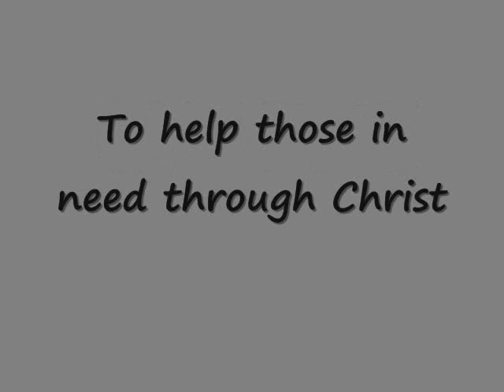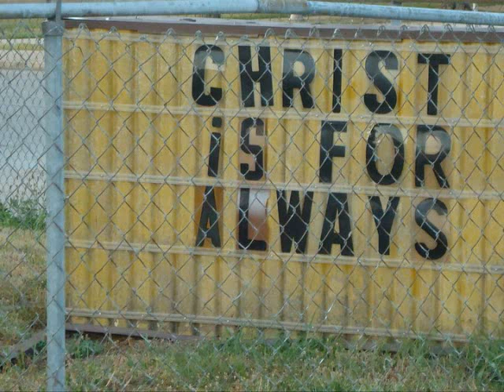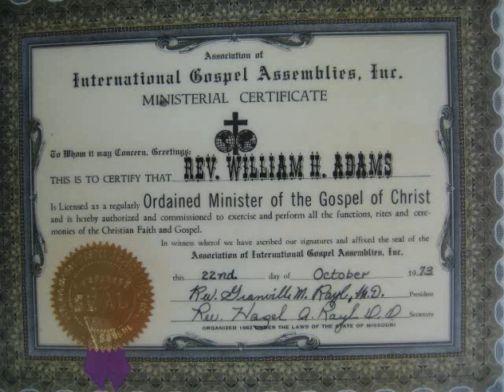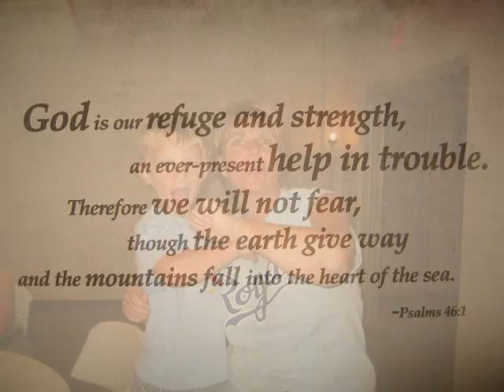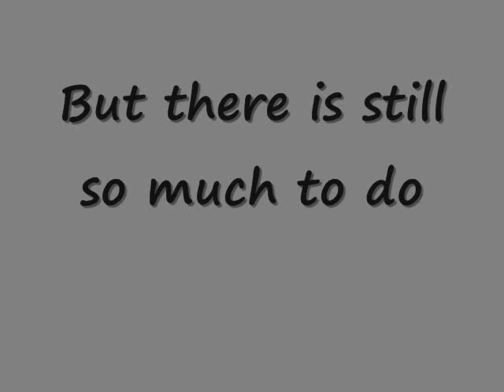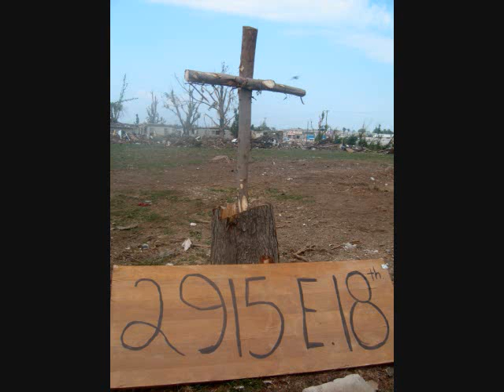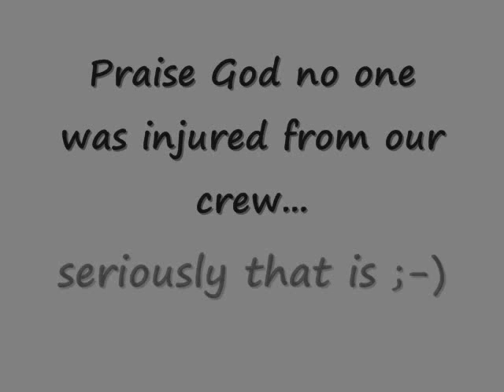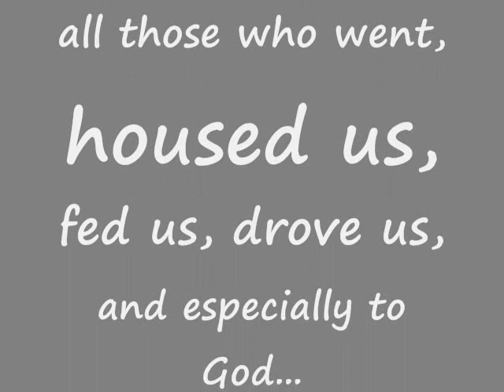Joplin Mission Trip 2011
39 people from 9 churches clean 2 properties in 3 days.